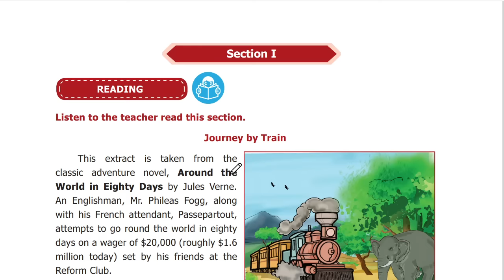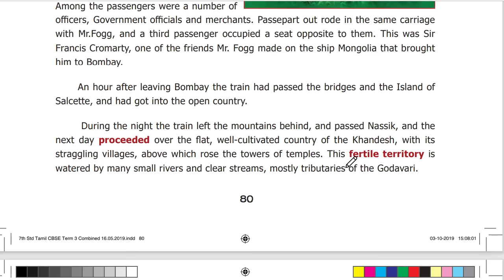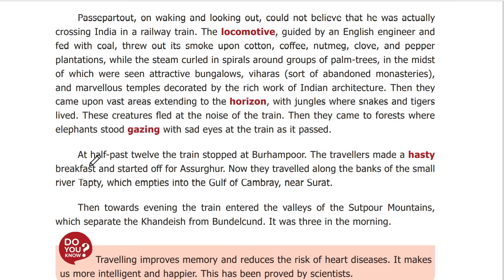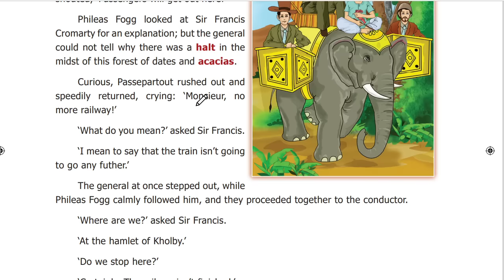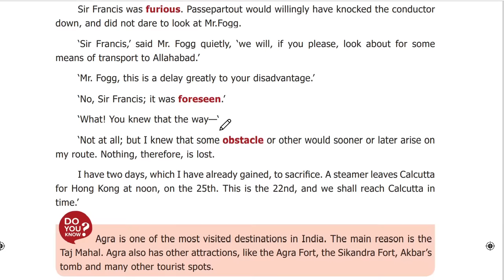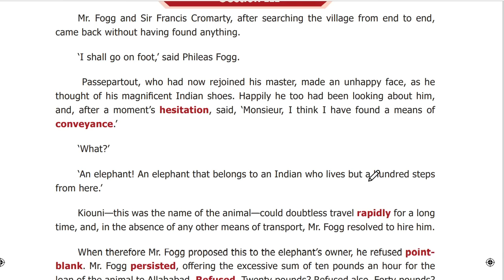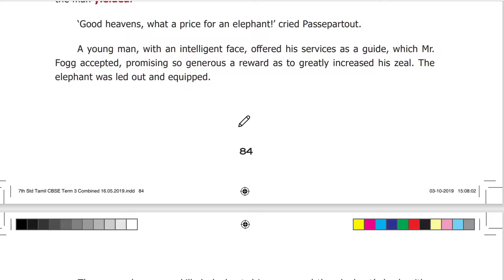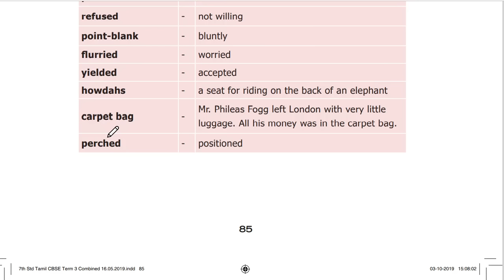Journey by train | Section 1,2,3 | 7- th English | Term 3 | Unit-1 Prose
Journey by train 7-th standard